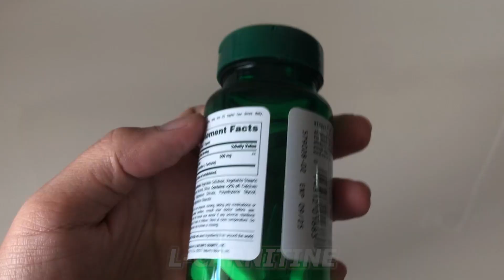How Good Is Nature's Bounty L Carnitine Honest Review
✅ Current Price & More Info (US)